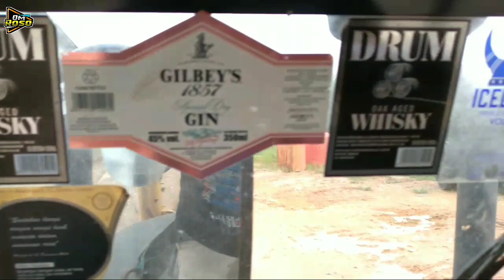Bongkar Trakling Tanpa Seling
Di Publikasikan 31 Oktober 2020

Bongkar Trakling Tanpa Seling,pembongkaran Trakling eksa tanpa menggunakan Seling dan kondisi Alat berat nya gak bisa suwing...